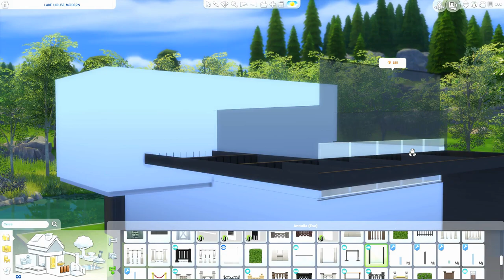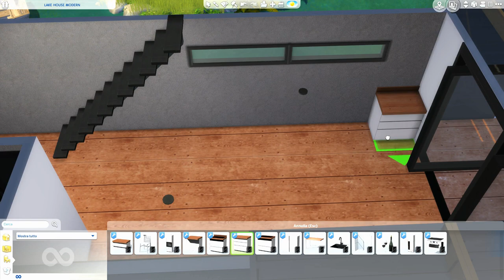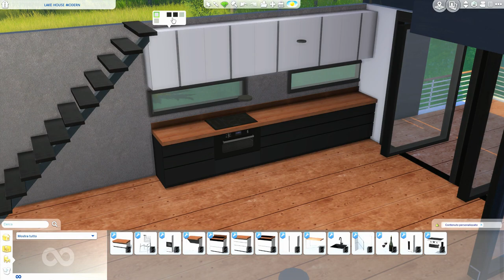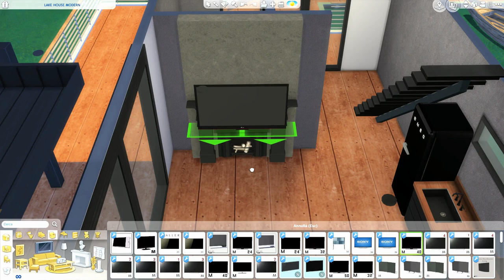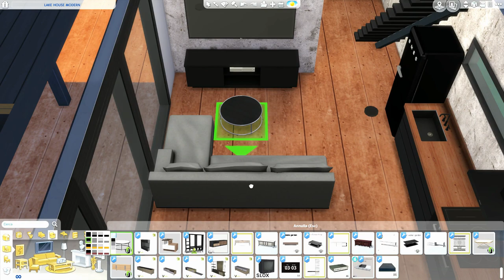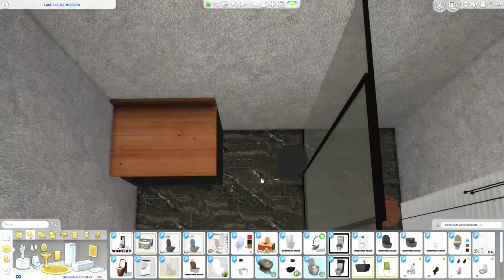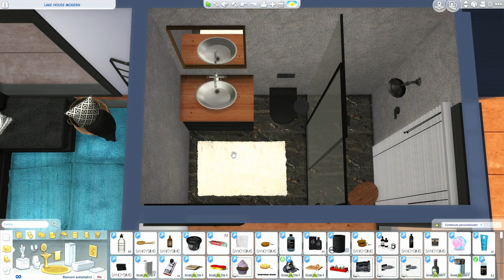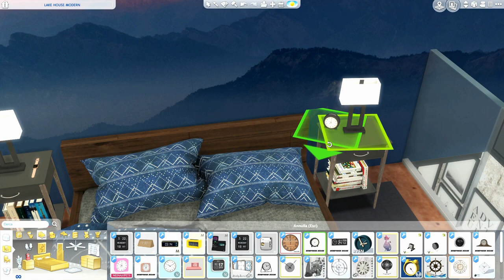The Sims 4 | Lake House | Speed Build + Download Link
300 follower ! grazie a tutti ragazzi ! sono troppo felice ... questo è un regalo video per voi ... spero che vo piaccia. Ho impiegato molto tempo per realizzarlo, infatti il ​​video è più lungo del solito ... ma ne vale la pena. Diciamo che sono abbastanza soddisfatta :) È la prima volta che costruisco una casa sul lago, ma volevo crearla da molto tempo ... ed eccola qui !!! Grazie a tutti per il supporto ... un bacio Dada Sims :)

300 followers ! thank you all guys ! I'm too happy ... this is a video gift for you ... I hope you like it. It took me a long time to make it, in fact the video is longer than usual ... but it's worth it. Let's say I am quite satisfied :) It is the first time that we build a house on the lake, but I wanted to create it for a long time ... and here it is !!! Thanks everyone for the support ... a kiss Dada Sims :)